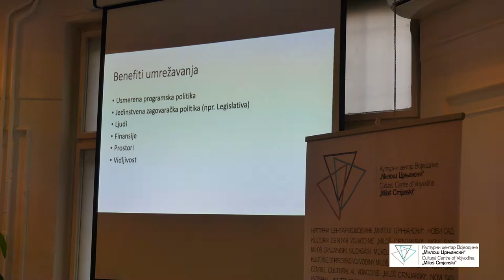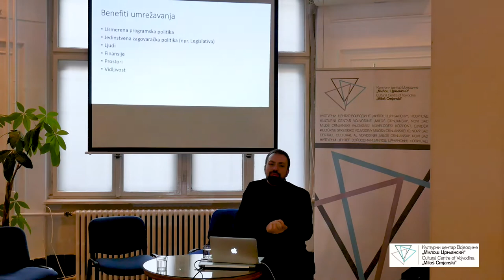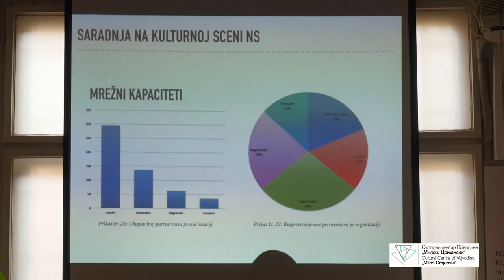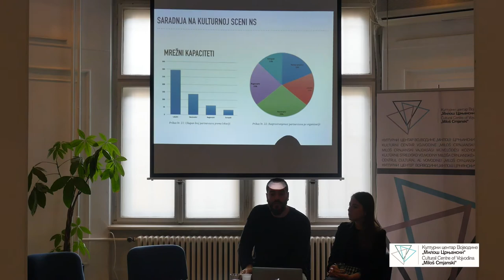Mapiranje kulturnog potencijala Vojvodine